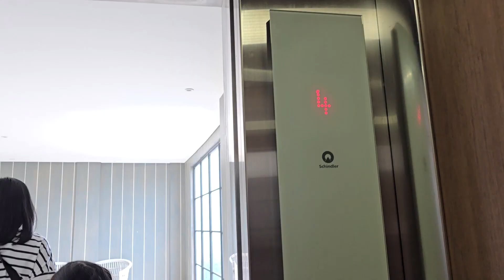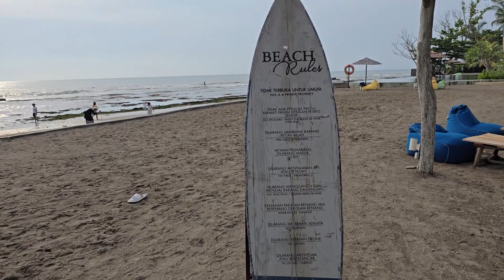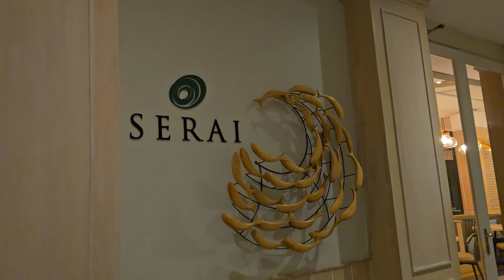Novus Jiva Anyer